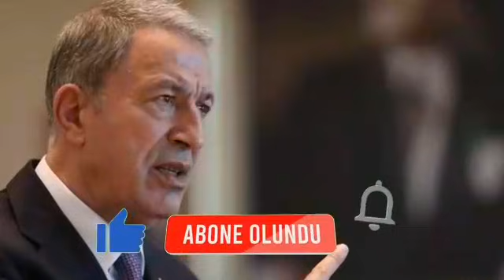SON DƏQİQƏ! Ermənistana SƏRT XƏBƏRDARLIQ, Vəziyyət GƏRGİNLƏŞDİ, sonxeberlerbugün2021